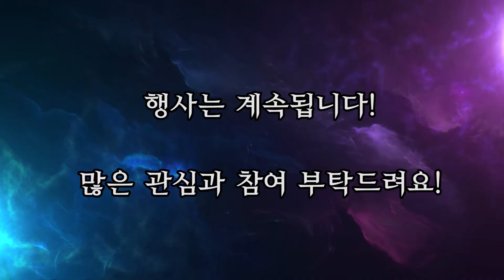[홍보영상] 영화도보고, 과학도하고_인천과학문화거점센터_1-365 과학축제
“영화도 보고, 과학도 하러 가자~!”

인천과학문화거점센터에서는 [인천 1-365 과학축제]에 참여하실 인천인을 모집합니다.

지난 7/3(토) ‘제1회 영화도 보고, 과학도 하고’ 행사가 CGV송도타임스페이스에서 성황리에 마쳤습니다.

다음 2회는 동인천 ‘추억의 미림극장’에서 행사가 개최됩니다. 부모님이 어린시절 영화를 보던 그곳에서 이번엔 아이와 함께 즐거운 추억을 만들어 보는 건 어떨까요~? ^^
영화를 관람한 뒤 전문가 선생님의 강연을 들으며 과학을 체험 볼 수 있는 기회! 절대로 놓치지 마세요~!

1. 행사명 : 제2회 영화도 보고, 과학도 하고
2. 내용 :
   - 과학 영화 관람 (영화 : 나는 내일, 어제의 너와 만난다, 멜로/로맨스, 일본, 12세 관람가)
   - 과학 강연
   - 과학 키트 만들기(만들기 재료는 가족당 1개씩 제공됩니다)
3. 일시 : 2021년 07월 17일 토요일 10시~13시
4. 장소 : 동인천 미림극장

신청에 대한 자세한 내용은 홈페이지(csc-incheon.kr)을 확인해주세요.

* 이 프로그램 과학기술진흥기금(과학기술정보통신부) 및 복권기금(기획재정부)의 재원으로 한국과학창의재단과 인천광역시의 지원을 받아 제작한 프로그램입니다.

by. 조일현 (instagram. @1hyeon.cho)